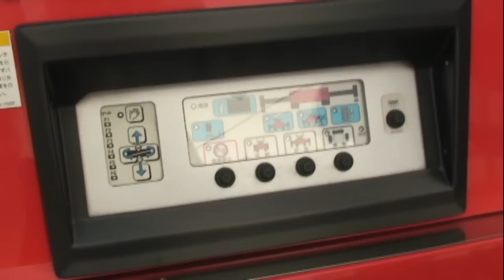MORITA モリタ はしご車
鹿児島県霧島市・・・
霧島国分夏祭りにて撮影。
「霧島市消防局」中央消防署